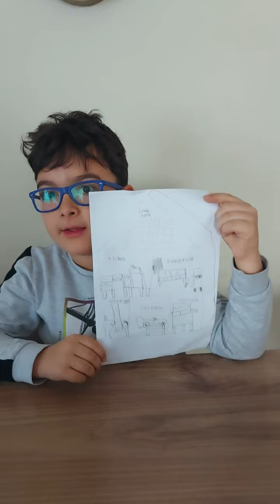This is a my dream house... İngilizce öğreniyorum